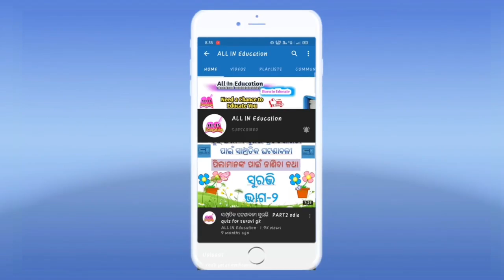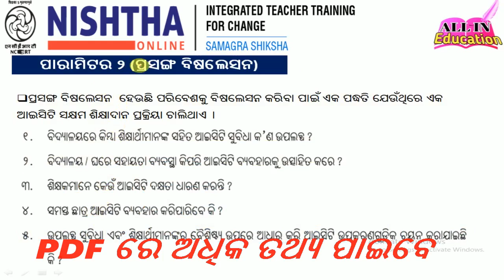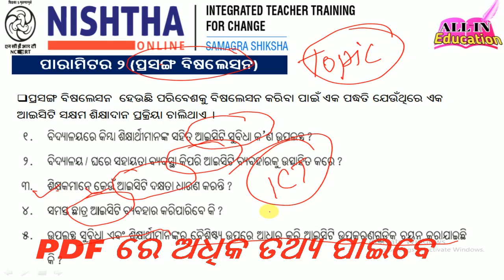Module 5 Note 2 ICT Information Tech Merit Test Odisha NISHTHA training DIKSHA App in Odia@allin1gn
pdf download Module 5 Note 2 ICT Information Tech Merit Test Odisha NISHTHA training DIKSHA App in Odia@allin1gn